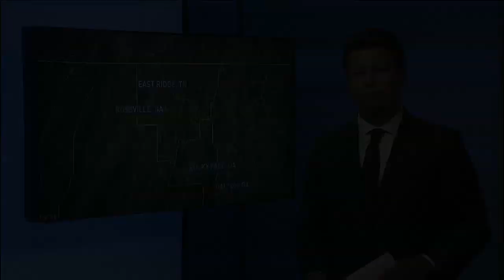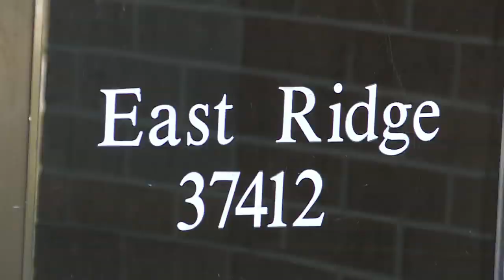USPS Mailboxes vandalized in East Ridge, Rossville, Rocky Face, Dalton